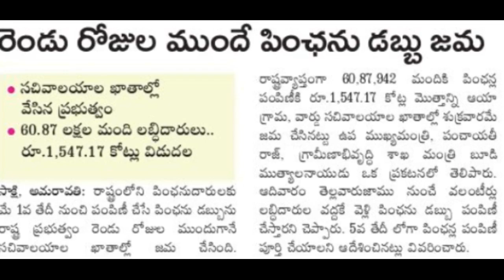మే నెల YSR పెన్షన్ పంపిణీ పై గుడ్ న్యూస్ చెప్పిన ఏపీ ప్రభుత్వం||AP Pension Good news